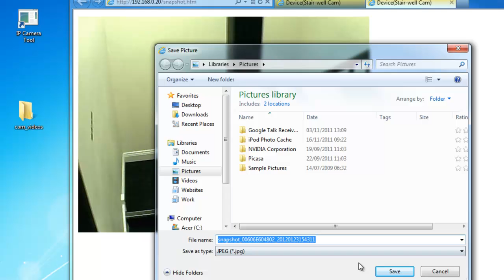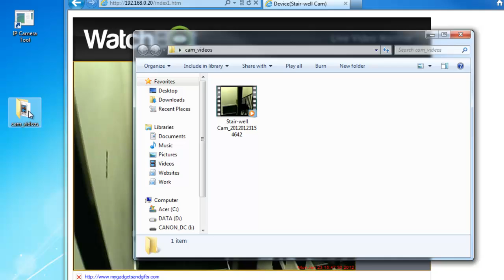The camera web ui - Recording video and audio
How to record video and audio with the WatchBot camera using the Active X controls in Internet Explorer. These controls are not available to other browsers or to Apple Macintosh users, however there are third party Software Applications available. A few are linked to below: